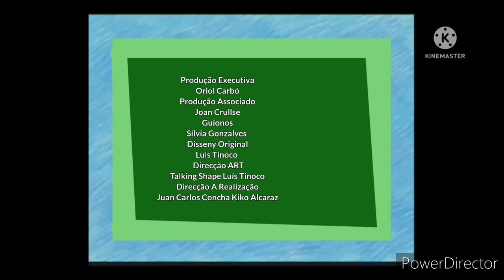Heidi A Menina Das Montanhas - Encerramento